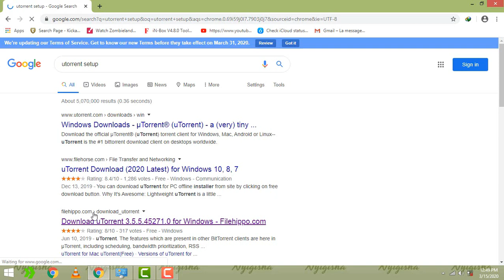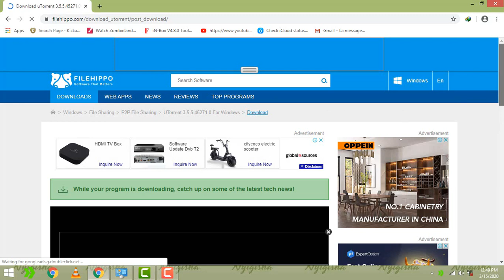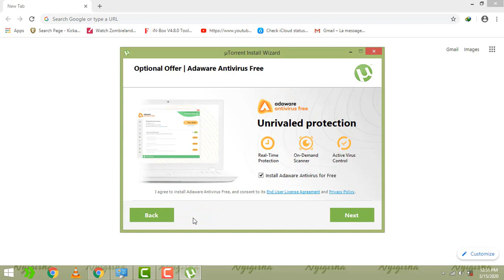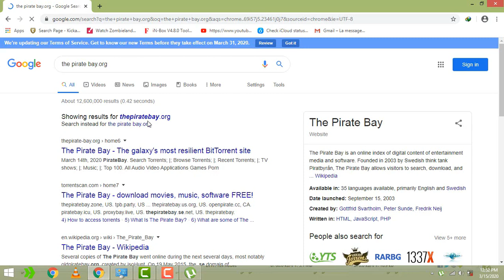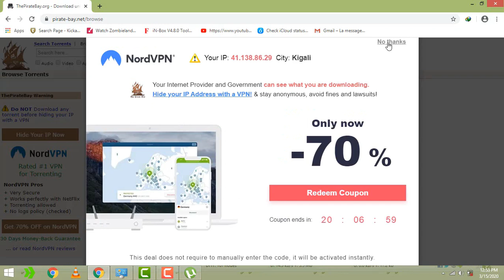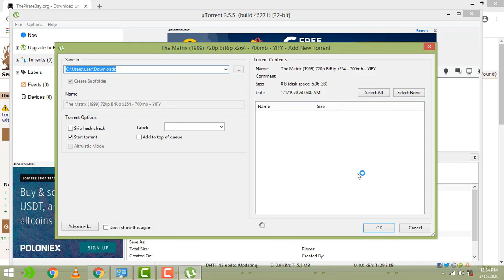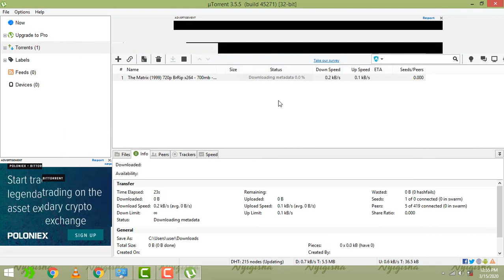how to use uTorrent for the first time step by step uko bakoresha uTorrent bwambere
how to use uTorrent at the first time new way and easy to download using uTorrent just torrent now , how to use uTorrent biginner yi video yerekana ukobakoresha utorrent ba downloading film ibitabo indirimbo program kandi byo se kubuntu this video show you how to download by using utorrent , how to use utorrent, how to download using utorrent